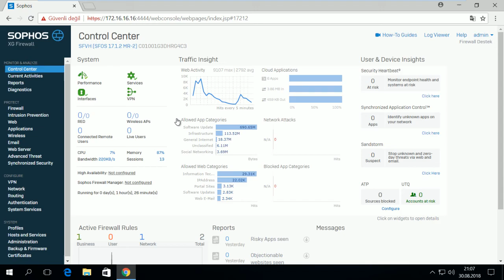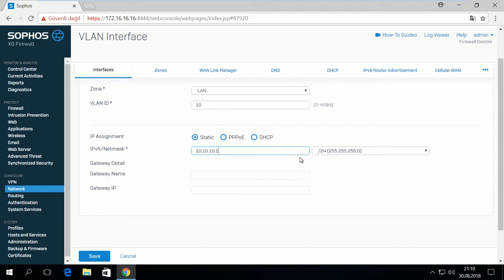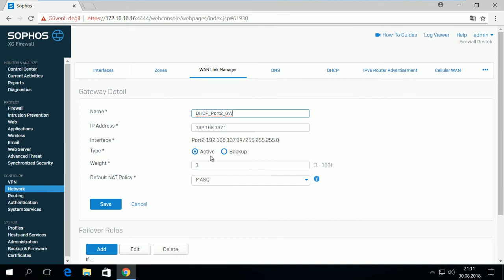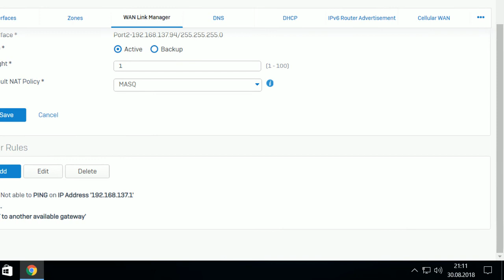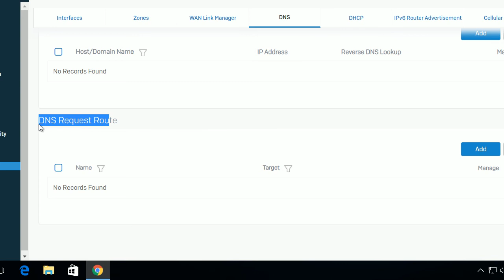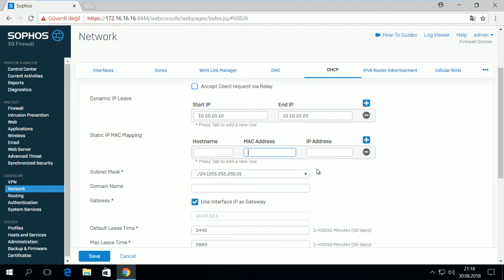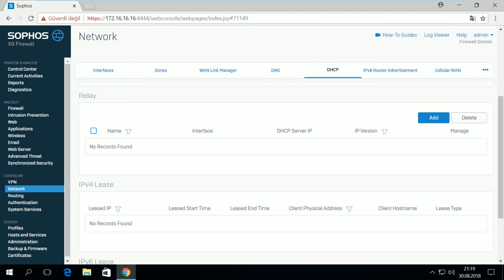Sophos XG Firewall Eğitimi - 2020 Bölüm 2-Ders 10 -Temel Ağ Yapılandırma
Udemy üzerinde yayınlamış olduğumuz ilk Sophos Firewall eğitiminin ders içeriklerini kanalımız da paylaşıyor olacağız.